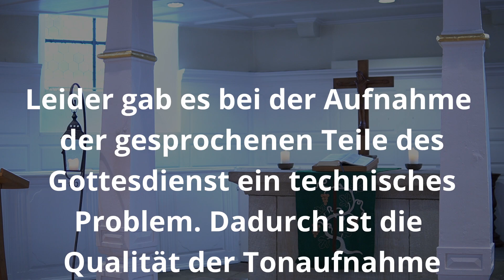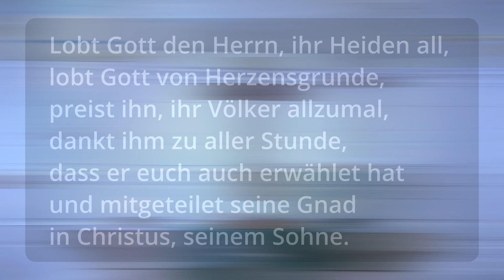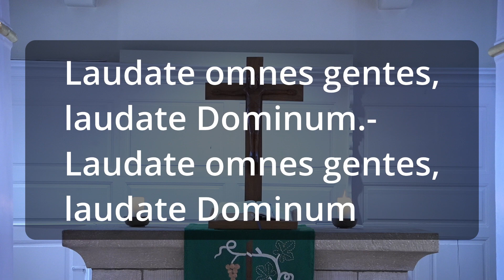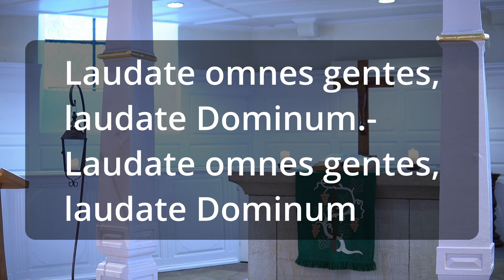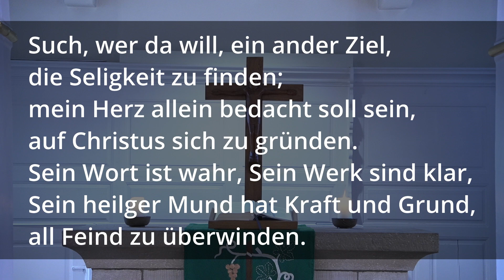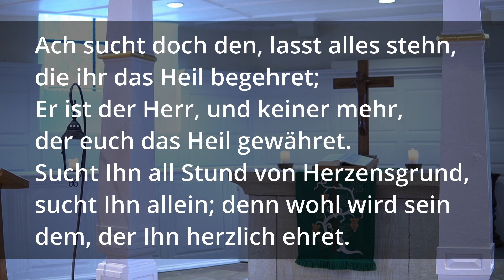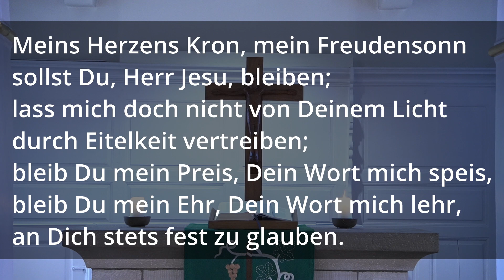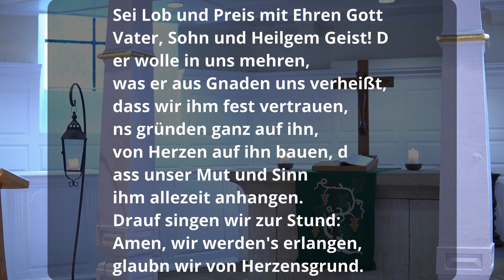Online-Gottesdienst am 23. Januar 2021 aus Sausenheim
Nach einer kurzen Winterpause starten wir wieder mit unseren Gottesdiensten online. Heute geht es um den Kaufmann von Kapernaum.

Ab kommenden Donnerstag bieten wir auch einen Online-Glaubenskurs an.
Auf der eigenen Couch den großen Fragen des Lebens nachgehen: Was gibt mir Hoffnung? Warum lebe ich? Wie kann Glaube in diesen Zeiten tragen? Das sind die Fragen die besprochen werden.
Der Alpha-Glaubenskurs startet mit einem unverbindlichen Abend am 27. Januar 2022. Das Angebot erstreckt sich insgesamt über zehn Wochen, ist kostenfrei und findet jeweils donnerstags von 19.30 bis 21.00 Uhr in einem virtuellen Raum statt. Voraussetzung sind ein Handy oder Computer mit Internetzugang. Mitmachen kann jeder. Der Wohnort spielt aufgrund des digitalen Formats keine Rolle. Anmeldungen nimmt Dominique Haas bis zum 23.

Weiter freuen wir uns über Spenden zu unseren Onlinegottesdiensten, die wir an die Katastrophenhilfe des Diakonischen Werkes weiterleiten.
Die Bankverbindung dazu:
Prot. Verwaltungsamt Grünstadt
Sparkasse Rhein-Haardt
IBAN: DE 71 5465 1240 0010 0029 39
Verwendungszweck: Online GoDi-Katastrophenhilfe DW